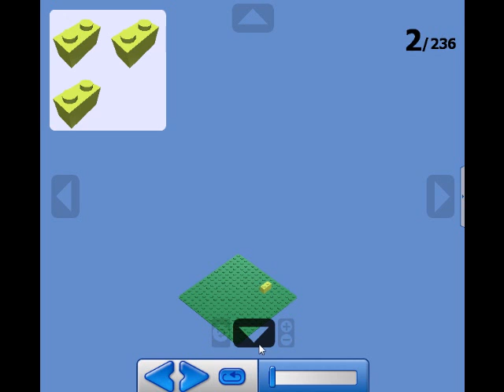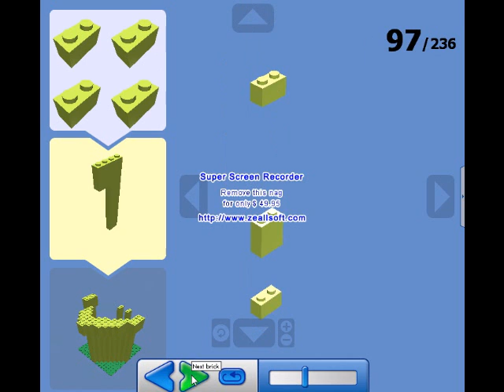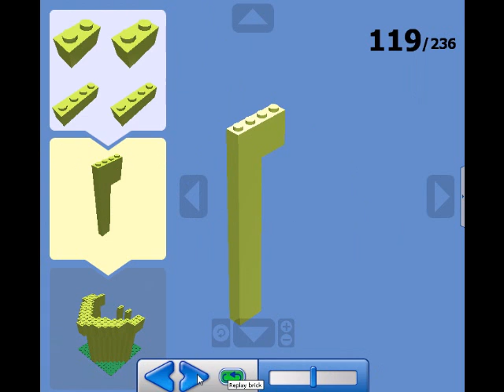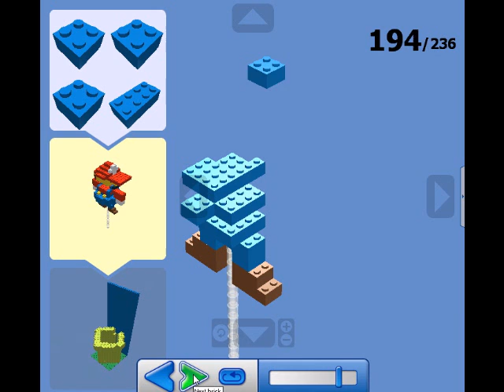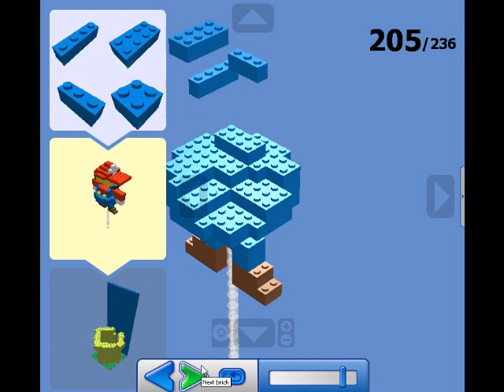How To Make a LEGO Mario In a Warp Pipe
These are instructions